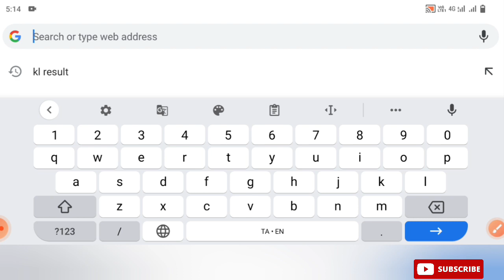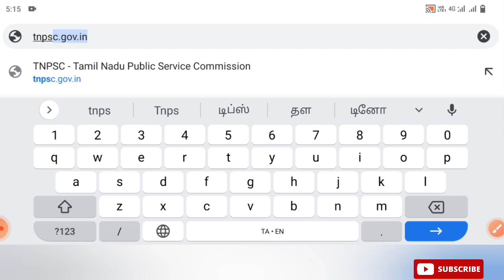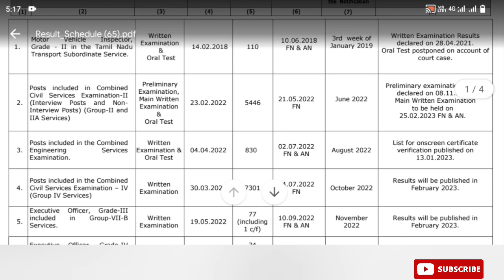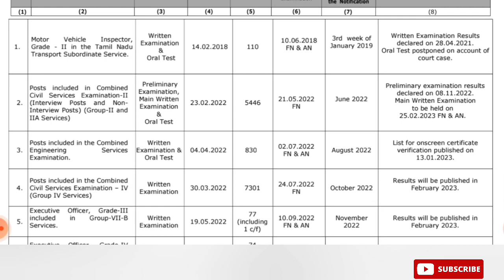🛑 LIVE! GROUP 4 EXAM RESULT DATE RELEASE